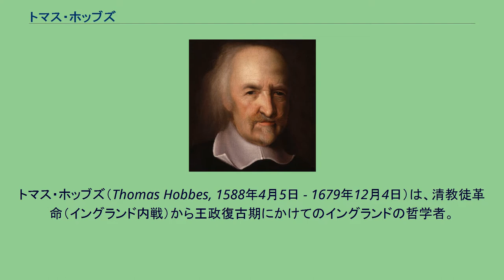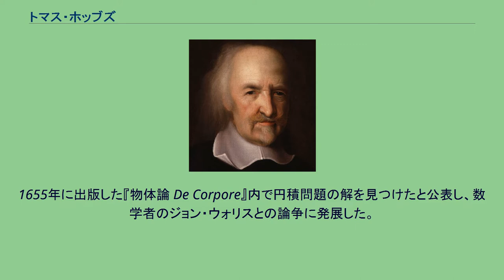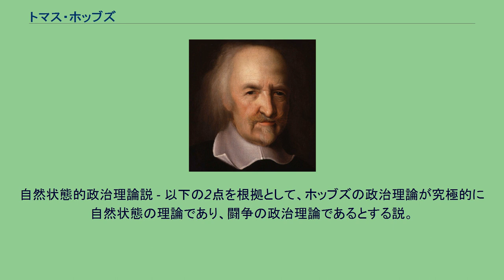トマス・ホッブズ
トマス・ホッブズ（Thomas Hobbes, 1588年4月5日 - 1679年12月4日）は、清教徒革命（イングランド内戦）から王政復古期にかけてのイングランドの哲学者。
17世紀の近世哲学にあって、ルネ・デカルトなどと共に機械論的世界観の先駆的哲学者の一人であり、バールーフ・デ・スピノザなどとともに唯物論の先駆的思索を行った哲学者の一人である。
政治哲学者として側面は広く周知され、人工的国家論の提唱と社会契約説により近代的な政治哲学理論を基礎づけた人物として一般的に知られる。
王太子時代のイングランド王チャールズ2世の家庭教師でもあった。
イングランド国教会の聖職者の子として生まれる。
1588年、スペインの無敵艦隊襲来というニュースにショックを受けた母親は産気づき、予定より早く出産した。
このため「恐怖と共に生まれた」といわれる。
オックスフォード大学を卒業した後、デヴォンシャー伯爵家（後のデヴォンシャー公家）に家庭教師として仕える。
清教徒革命前の1640年に自分の身を案じてフランスへ亡命し、後に国王となったチャールズ2世の家庭教師を務める。
もっともよく知られる著作『リヴァイアサン』は亡命中に執筆し、イングランド内戦が終結してオリバー・クロムウェルの統治下にあったイングランド共和国に帰国した1651年に刊行された。
ベーコンやガリレオ、デカルトらと交友があった。
1655年に出版した『物体論 De Corpore』内で円積問題の解を見つけたと公表し、数学者のジョン・ウォリスとの論争に発展した。
ホッブズの哲学は公理系を元に構築する幾何学的な考え方を元にしていたが、円積問題については終始、本質を理解することができず、誤りを自覚できずに死ぬまで激しい論争を続けた(ホッブズとウォリスの論争)。
形而上学においては唯物論の立場に立ち、その考えは『物体論』において展開された。
また、デカルトから『省察』の批判を書くよう頼まれた時はその立場から批判をおこなったが（デカルトは他の哲学者や神学者にも批判を頼み、ホッブズのそれは第三論駁と呼ばれる）、自身の哲学への不理解と解したデカルトからの反応は冷淡であった。
『リヴァイアサン』は、ホッブズの代表的な著作であり、17世紀ヨーロッパにおける国家理論の白眉である。
この著作によって、同時代の王党派からは無神論者であるとされ、共和派からは専制政治擁護者と見られた。
現代に至るまでホッブズの評価は屈折しており、相反する立場から全く異なったホッブズ観が提示されている。
この著作は、権威（Authority）を「いかなる行為でもなしうる権利」と定義づけており、国家の権威主義（独裁主義、専制主義、全体主義）を擁護した論説であるという側面がある。
ホッブズは前提として、人間の自然状態は闘争状態にあると規定する。
彼はまず、生物一般の生命活動の根元を自己保存の本能とする。
その上で、人間固有のものとして将来を予見する理性を措定する。
理性は、その予見的な性格から、現在の自己保存を未来の自己保存の予見から導く。
これは、現在ある食料などの資源に対する無限の欲望という形になる。
なぜなら、人間以外の動物は、自己保存の予見ができないから、生命の危険にさらされたときだけ自己保存を考えるからである。
ところが人間は、未来の自己保存について予見できるから、つねに自己保存のために他者より優位に立とうとする。
この優位は相対的なものであるから、際限がなく、これを求めることはすなわち無限の欲望である。
しかし自然世界の資源は有限であるため、無限の欲望は満たされることがない。
人は、それを理性により予見しているから、限られた資源を未来の自己保存のためにつねに争うことになる。
またこの争いに実力での決着はつかない。
なぜならホッブズにおいては個人の実力差は他人を服従させることができるほど決定的ではないからである。
これがホッブズのいう「万人は万人に対して狼」、「万人の万人に対する闘争」である。
ただしこの前提は、友枝高彦らの批判もある（批判を参照）。
ホッブズにおいて自己保存のために暴力を用いるなど積極的手段に出ることは、自然権として善悪以前に肯定される。
ところで自己保存の本能が忌避するのは死、とりわけ他人の暴力による死である。
この他人の暴力は、他人の自然権に由来するも...